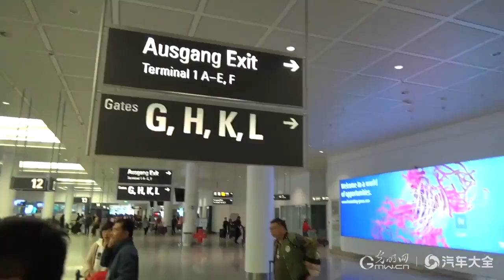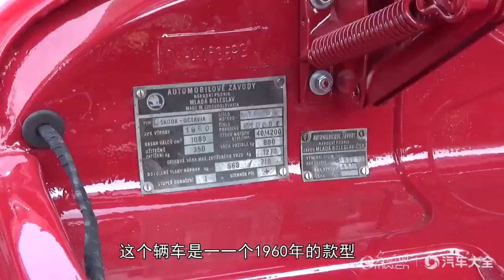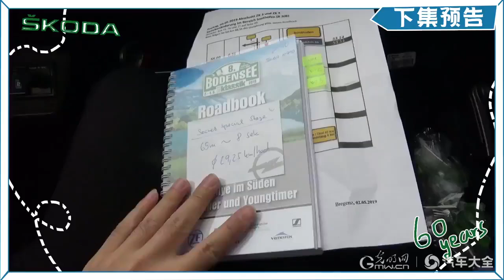60岁明锐能赛车？八十岁的昊锐堪比劳斯？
车型： 明锐(进口) 速派(进口)